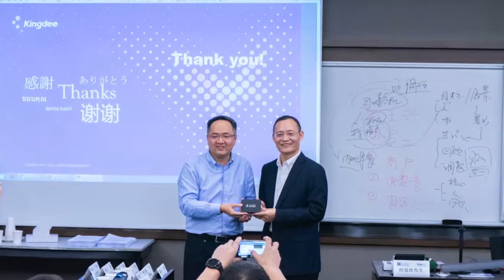EMBA Students from City University of Hong Kong Had a Guest Lecture from Kingdee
Mr. Hao, the Vice President of Kingdee International Software Group Ltd. was invited to be the guest lecturer of the EMBA students from the College of Business, City University of Hong Kong (CityU). The essentials of enterprise transformation were discussed and the encouraging story of Kingdee International was told. "A real leader is a life-long learner”, we hope fellow enterprise leaders find the lecture insightful and inspiring.